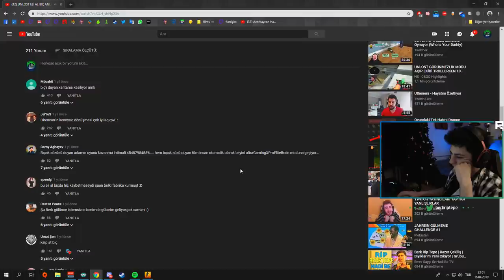BERK RİP TEPE UNLOST ELİ AL BIÇ ANLARI İZLİYOR